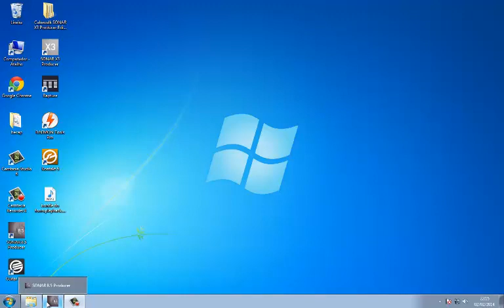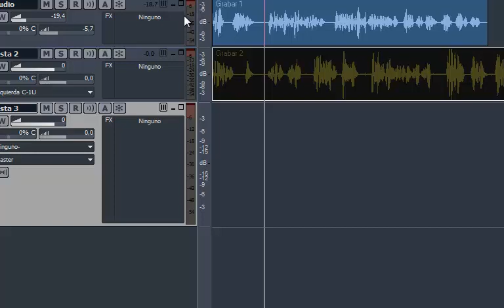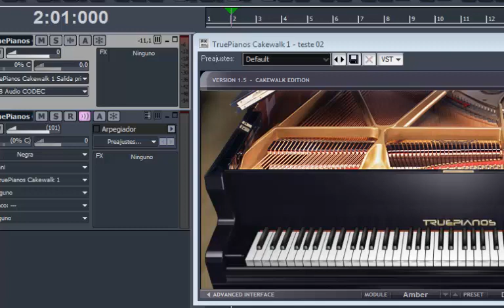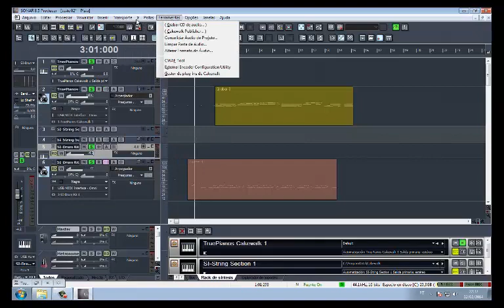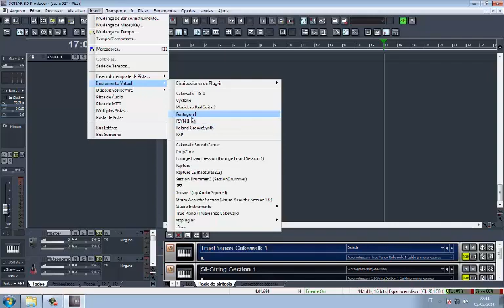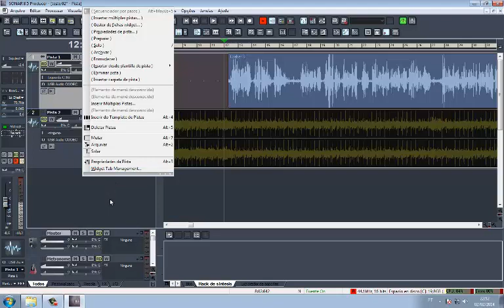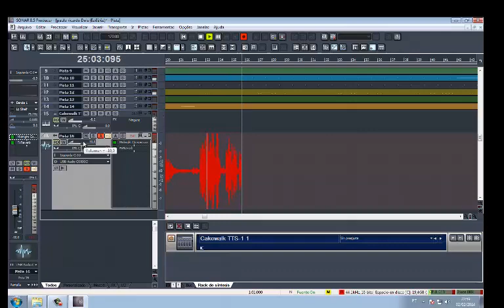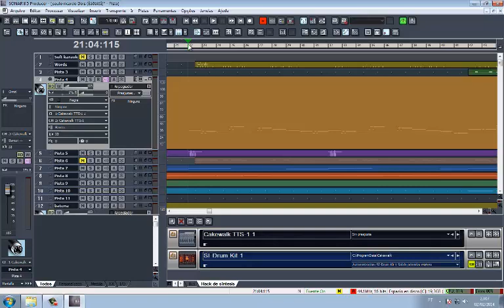como montar seu Homer Studio .sonar 8.5 , para que serve o sonar? .quais são suas utilidades ?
as utilidades do sonar 8.5